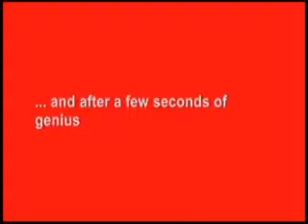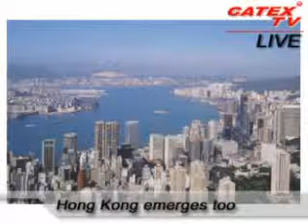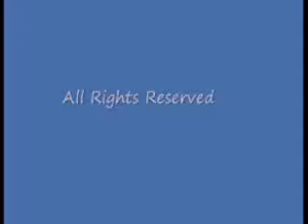CATEX-TV: Daily News Broadcast, August 14, 2009